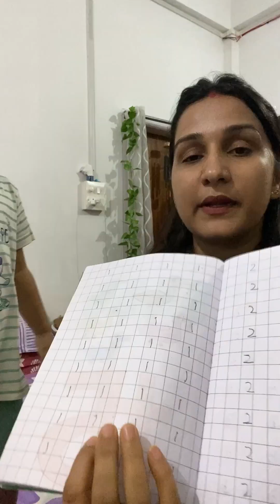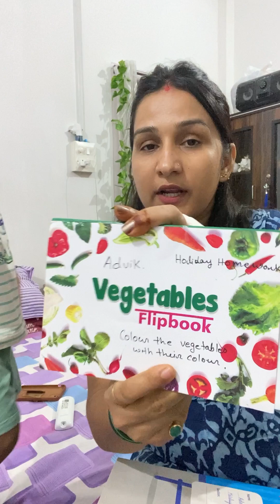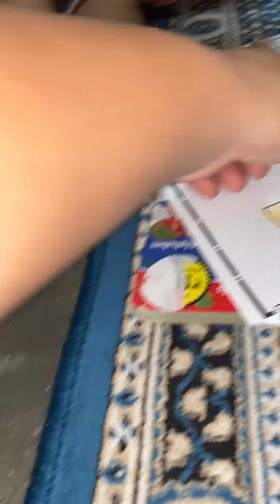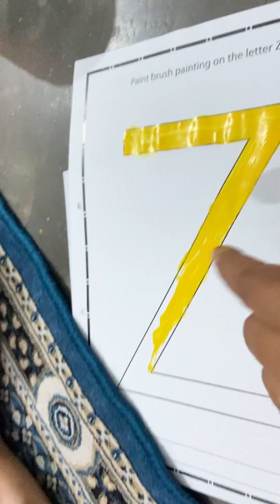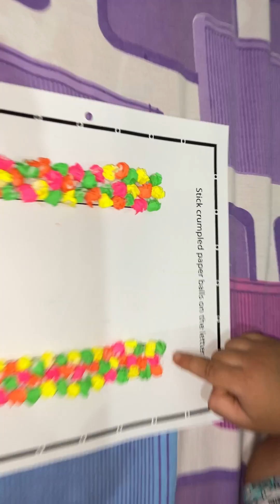ADVIK’s 1st Summer Vacation Homework || Nursery Kids